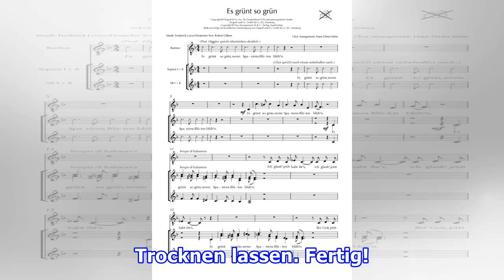Es grünt so grün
Es grünt so grün Redaktion Wohnidee, 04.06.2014 Foto: deco&style  Trendige Gießkanne erobert unseren GartenAuch die Kanne zum Gießen möchte ein hübsches, grünes Kleid haben. Wir verraten, wie das geht. Für die Gießkanne brauchen Sie. Acryllack in Grün und Weiß (z. B. von Hobby Line; Bastelladen), Gi...